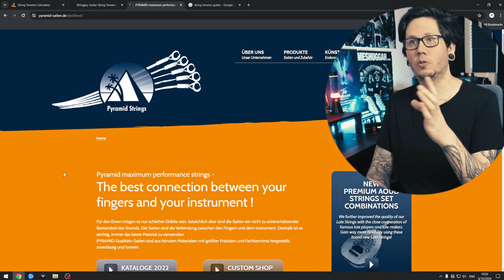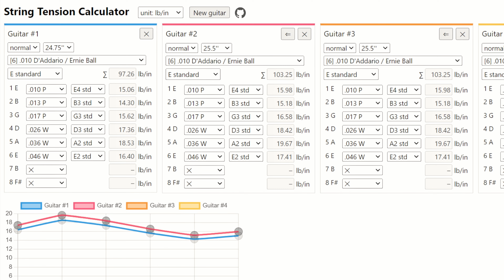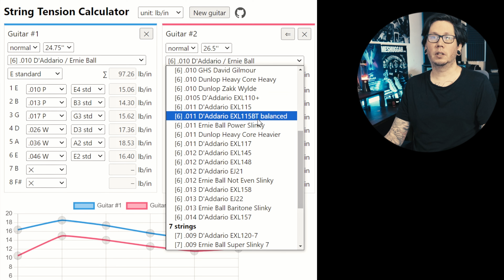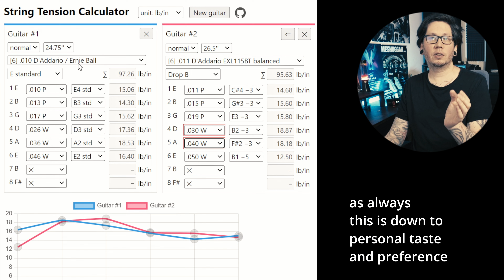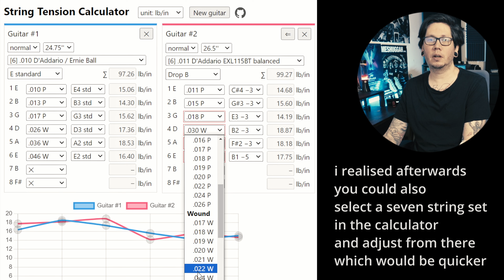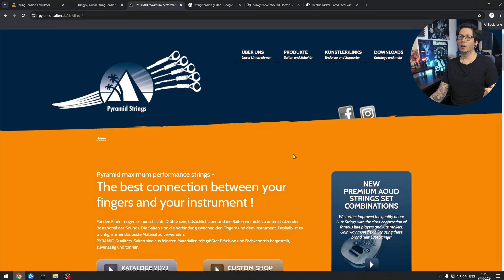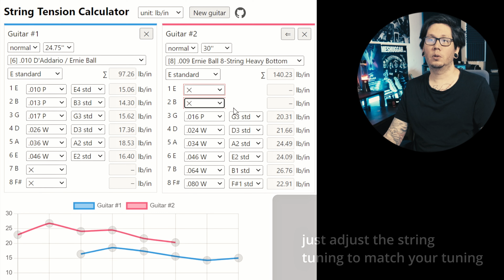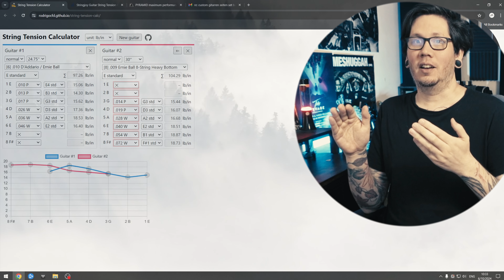What guitar string gauge ? : a guide for Tuning low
What string gauge should i use when tuning low?
with so many options out there and sizes, what's the best way of picking a string gauge to suit lower tunings that best suits your playing ?

Easiest way is to drop them an email with your string type and gauges that you're after:

My custom string gauges:
Ibanez RGD in drop B with evertune / 26.5" scale
Nickel plated steel :  10p,13p,18p,28w,38w,58w

Solar A1.6c in Drop B with evertune / 25.5" scale
Nickel plated steel: 10.5p,13.5p,18p,30w,40w,60w

Gretsch baritone g5260 (currently tuned in Drop F#) /29.75" scale
Nickel plated steel: 13p,18p,26w,38w,52w,72w

TIME STAMPS
00:00 Intro
00:48 String tension calculator
01:18 Rodrigo Github string tension calculator
01:48 Setting things up
03:20 Adding more guitars/tunings to compare
03:48 Finding a good string gauge for Drop B
07:34 7 string guitar sets for drop tuning on 6 strings
09:48 Ordering custom gauge string sets from Pyramid
11:45 A quirk with the github string tension calculator
13:18 Thanks for watching